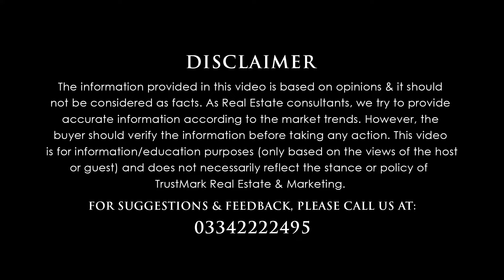Capital Smart City Islamabad | Motorway Interchange | Development | Latest Update June 2024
Let's have a sneak peek at: Capital Smart City Islamabad | Motorway Interchange | Development | Latest Update June 2024

Capital Smart City Future Predictions,
overseas block,
overseas prime,
overseas prime block,
executive block,
development video,
overseas block1,
overseas central,
5 marla plot for sale in capital smart city Islamabad

80-C, Commercial Broadway Opposite Lahore Smart City Head Office, DHA Phase 8, Lahore.